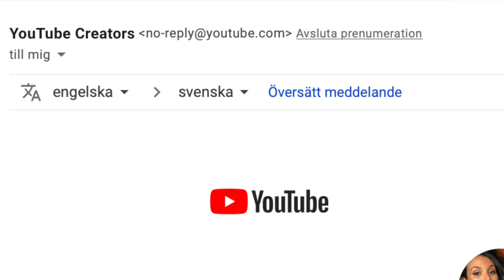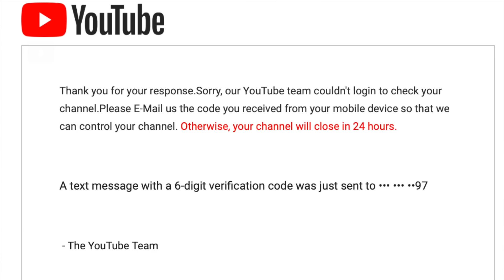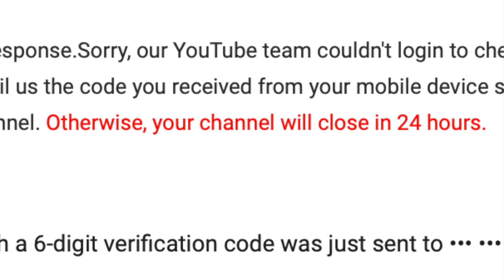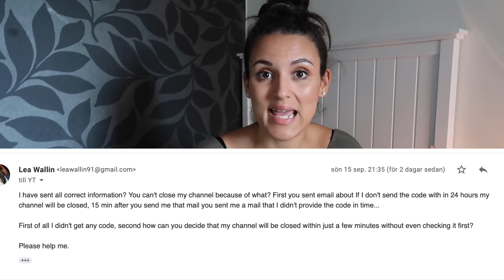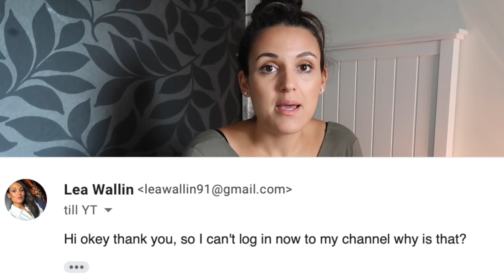Till alla som använder Youtube, VARNING!!!!!!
Hej på er och ledsen för att det inte blir en sådär rolig och underhållande video idag utan idag blir det snarare en riktigt viktig video. Jag var med om något riktigt otrevlig för några dagar sedan. Fake youtube support, det var en så otroligt otrevlig händelse så jag bara kände att jag måste varna alla andra så att ingen annan person hamnar i likande situation som jag gjorde. Jag väntar fortfarande idag på att de ska ha kollat igenom min kanal så att de som hackade sig in inte rört eller gjort något... Riktigt obehagligt.

Jag hoppas verkligen ni uppskattade att jag delade med mig av detta och om ni känner någon som håller på med Youtube varna den personen eller dela denna video för att förhindra att fler blir lurade. Var försiktiga generellt när det kommer till nätet tro inte på allt utan ha en granskande öga och skeptiskt framför allt framöver. Ta hand om er vi ses i en roligare video snart. PUSS på er LOVE